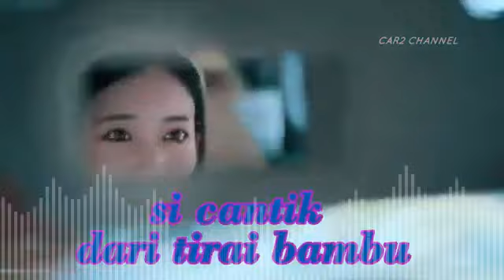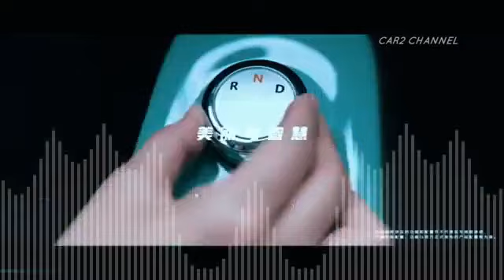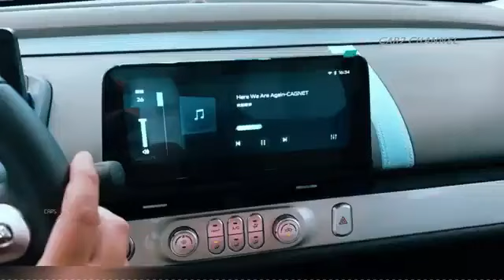irfan m rus - Lumin Electric City Mini Car 1